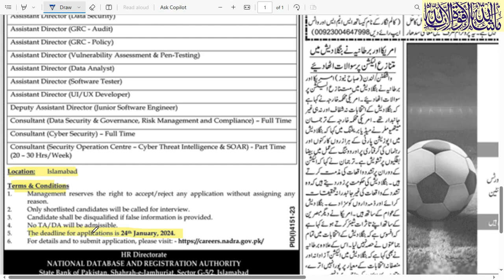Latest NADRA Jobs in Pakistan 2024 I nadra jobs 2024 | New Nadra Jobs 2024 | government jobs 2024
nadra jobs 2024#jobs
jung newspaper today jobs page advertisement links 10/1//2024
1.  Videos about Latest Jobs In Pakistan
2.  Govt Jobs in Pakistan
3. Pakistan Army Jobs
4.  PAF Jobs
 5. NAVY Jobs
 6.  KPK Jobs
7.  Punjab Jobs
 8.  Police Jobs
 9.  NTS Jobs,
 10.  oil and gas jobs
11.  Matric Base Jobs,
12.  Teacher Jobs,
13.  Banking Jobs,
 14  .PAEC Jobs,
15.  Wapda jobs,
 16.  Islamabad Jobs,
17.  Federal Govt Jobs,  and all Urdu Newspaper Jobs,
18.  Today Govt Jobs,
19.  Today job vacancy,
20.  Today newspaper jobs,
21.  latest govt jobs in Pakistan,
22. Jobs in saudia arabia
23. Jobs in dubai
24. Jobs in europe
25.Job in out of country
26. Driver jobs